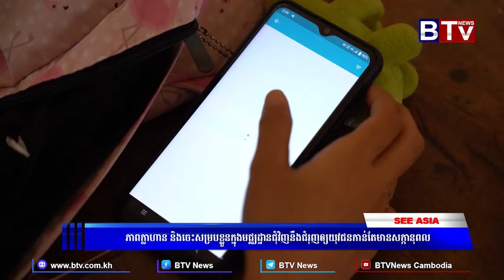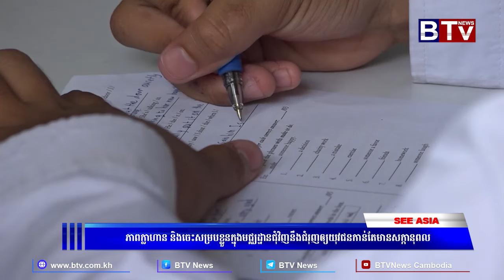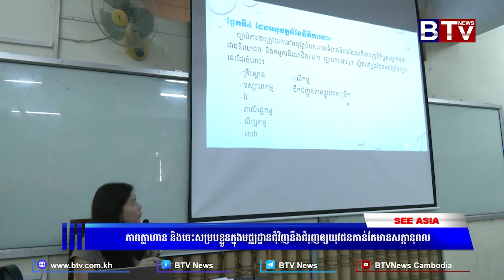ទស្សនាអាស៊ី | SEE ASIA | ទិវាយុវជនអន្តរជាតិឆ្នាំ២០២៤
ភាពក្លាហាន និងចេះសម្របខ្លួនក្នុងមជ្ឈដ្ឋានជុំវិញនឹងជំរុញឲ្យយុវជនកាន់តែមានសក្កានុពល